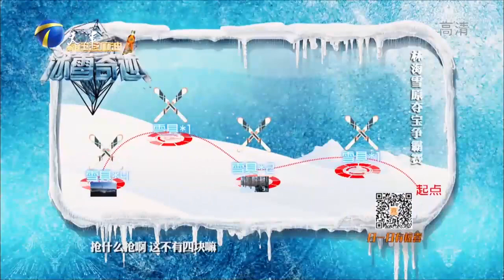林海雪原夺宝争霸赛，王啸坤硬生生把一对雪板拆散了丨冰雪奇迹